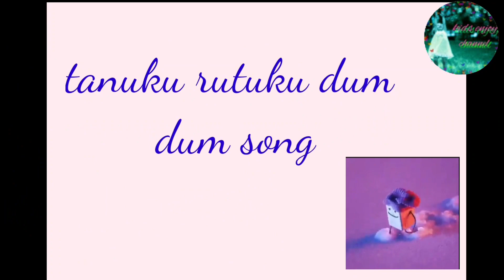thanukuru tukuru dum dum video